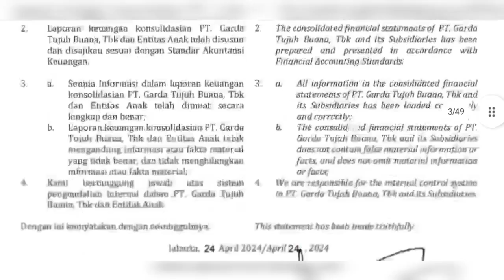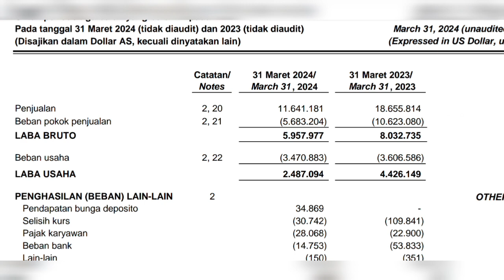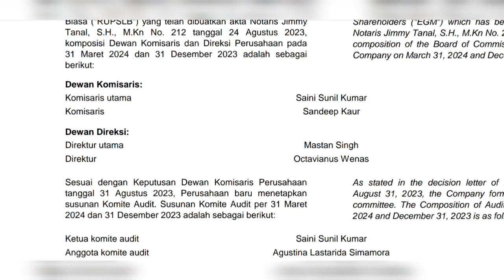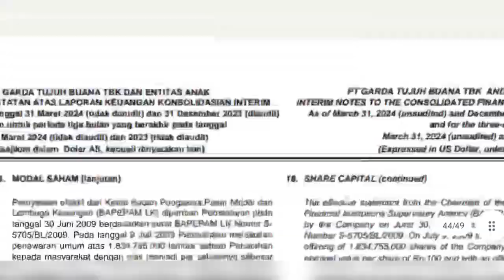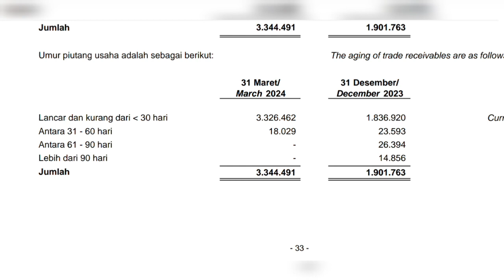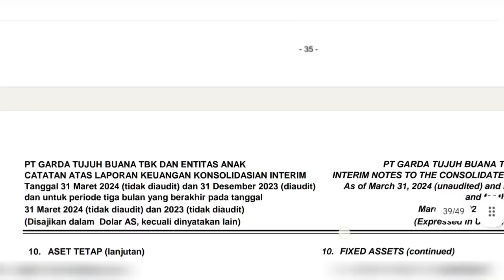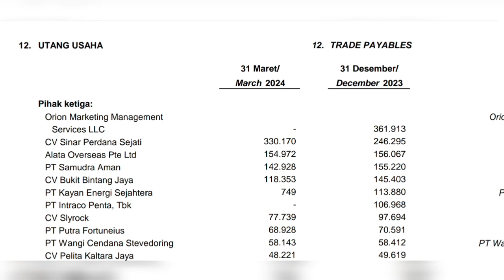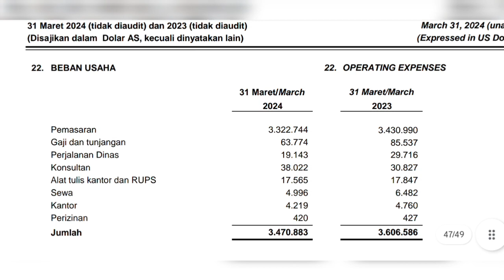Inilah isi laporan Keuangan kuartal I 2024 Saham GTBO ( Garda ) ihsg investasi lo kheng hong value